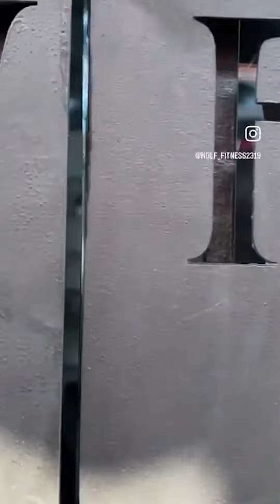"Wolf fitness" Panipat , HR | Powered By Wellness Gym Equipment | Imported Gym Setup